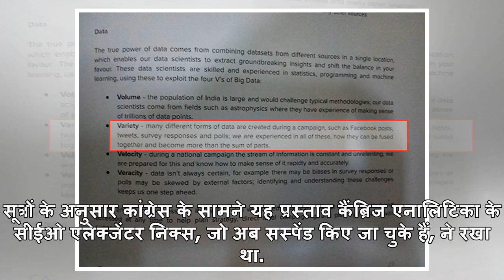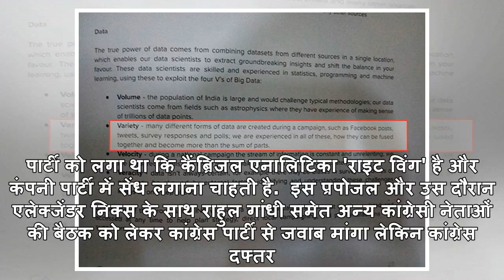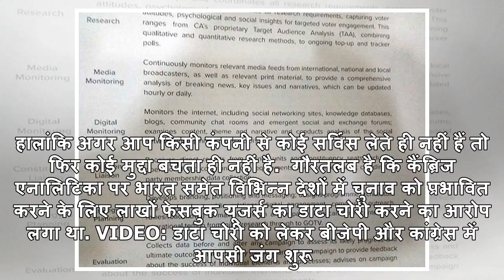Exclusive: राहुल गांधी से मिले थे कैंब्रिज एनालिटिका के प्रमुख, दिया था चुनाव कैंपेन के लिए प्रस्...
Exclusive: राहुल गांधी से मिले थे कैंब्रिज एनालिटिका के प्रमुख, दिया था चुनाव कैंपेन के लिए प्रस्ताव - सूत्र
राहुल गांधी की फाइल फोटोनई दिल्ली: कैंब्रिज एनालिटिका ने पिछले साल कांग्रेस पार्टी से चुनाव प्रचार क...